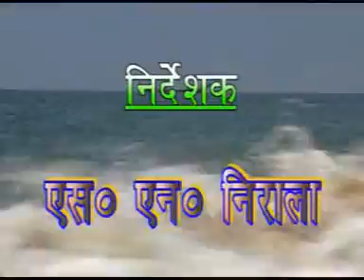Night Lagake Tait Raha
[HD] [HQ] this song is from tha bhojpuri vedeo album 2012 hit song this is very popular song in bihar and up all bhojpuri listener in all over world in this song bhojpuri famous singer singing acted very well. it is , watchable